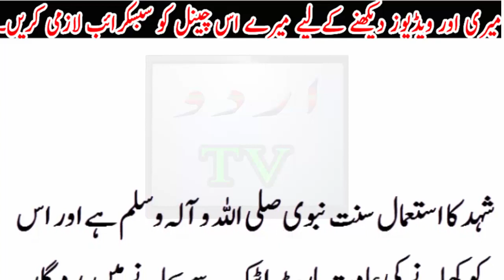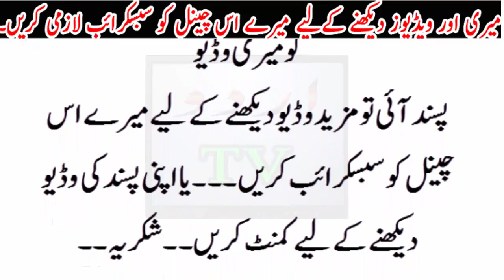Heart attac se bachao k lye shehad ka istamal kary